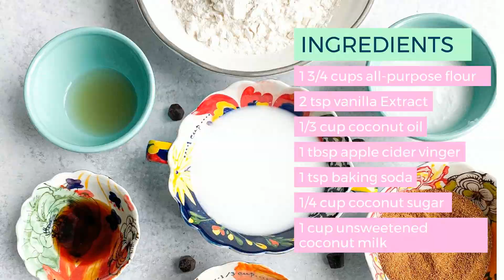Baked Vegan Donuts Recipe. Easy 7 ingredients and Ready in 15 mins.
Today I am sharing how to make Baked Vegan Mini Donuts. They are so simple and easy to make. All you will need are 7 ingredients and they will be ready in 15 minutes.  In this video I am using a babycakes mini donut maker. In the recipe below I included the baking directions if you are using a mini donut pan.

Ingredients
1 ¾  cups All-purpose flour
1 tsp Baking soda
¼ cup Coconut Sugar
⅓ cup Melted Coconut oil
2 tsp Vanilla extract
1 cup Unsweetened Coconut milk (or any other plant-based milk)
1 Tbsp Apple Cider Vinegar

Icing Ingredients
For Chocolate icing, you will need
¼ cup Hu Gems chocolate bits or any other chocolate chips.
For White icing, you will need
¼ cup coconut butter
1 tbsp  Melted Coconut oil

Plugin the Babycakes mini donut maker. Or if you are using a mini donut pan, preheat Oven to 350 and grease the pan with coconut oil.
In a medium-size bowl mix all-purpose flour, coconut sugar and baking soda together well.
Then add to the mixture the coconut milk, coconut oil, apple cider vinegar, and vanilla extract.
Mix all together with a spoon or whisk to an even consistency.
Then add the mixture to Babycakes and bake for 2 mins. This recipe will make 10-12  mini vegan donuts. (If you are using a mini donut pan, tins, bake on 350 for 4 mins.)
Remove mini vegan donuts and let cool before adding the icing.
In the meantime, melt the Hu chocolate chips on the stovetop for about 2 min or until it melts slightly. Remove from the heat and stir with a fork.
In a separate bowl mix together the coconut butter and coconut oil with a fork.
Once the mini vegan donuts are cooled off, you can begin icing each donut

Some Products used in the video
⇸Babycakes mini donut maker
⇸Coconut Butter
⇸Hu Gems

💚Melissa